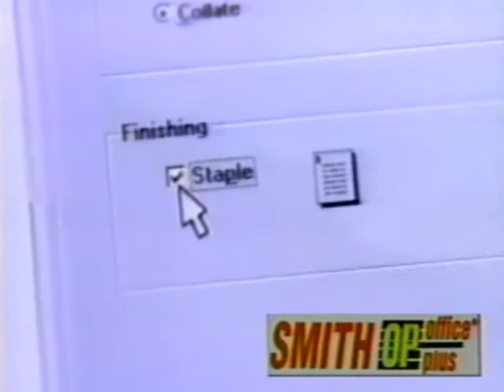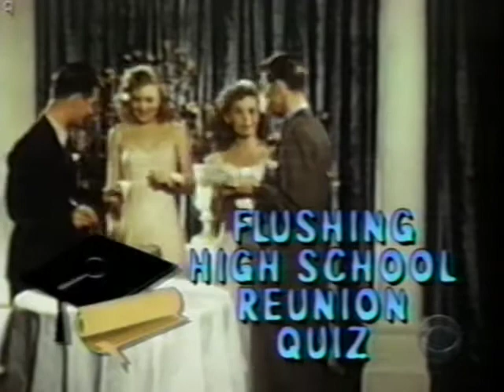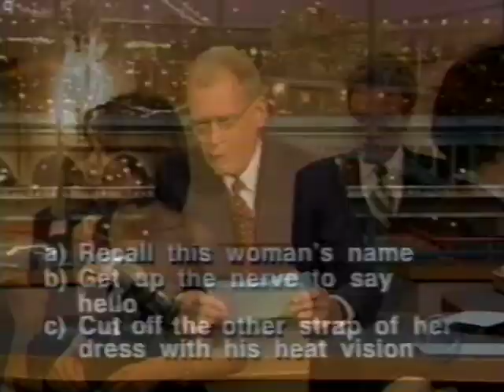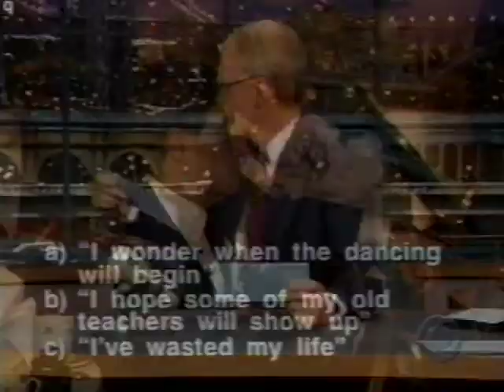Andrew to Purdue on news / Gene Keady Top 10 on Letterman